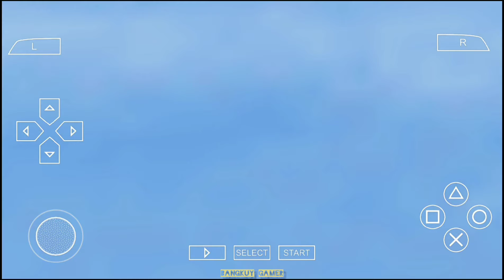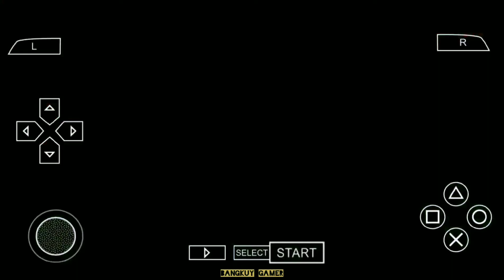eFOOTBALL PES 2024 PPSSPP CAMERA PS5 ANDROID OFFLINE NEW KITS 2023/24 & FULL TRANSFERS GRAPHICS HD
How to download eFootball PES 2024 PPSSPP Update Transfers 2023/2024 And New Teams New Kits 2023/24 UCL Camera PS5 BEST GRAPHICS HD

New Update :
- Kits 2023/2024
- Minikits 2023/2024
- Ball season 2023/2024
- Boots season 2023/2024
- Transfers 2023/2024
- Real Face HD
- Stadium HD
- Backgound eFootball
- Grass HD
- Graphics HD
- New Hairstyle
- Etc

Timestamp :
00:00 Gameplay
04:33 Review Game
05:42 Premier League
08:59 Ligue1 Uber Eats
10:44 Lega Serie A
12:45 Bundesliga
14:33 LaLiga
16:27 Al-Nassr | Al-Ittihad | Others Teams & Kits 2023/2024

Check The Comment Box To GET the LINK

-English version
-Peter druty commentary
-New season full Update transfert
-Update realistic faces
-Fix squad, age and height
-Caméra normal, Caméra Médium (ps4) and Caméra long ps5 fix cursor Name
-Abboards & stadium pes 2022 Édition
-Full Eropa compétition
-Bundesliga Germany
-New scoreboard
-Update kits

For Support The Creator :
Credits :
KONAMI
Chelito 19
TM ARTS
Tutoriales Bendezu
Idandroid Official
Nugraha Project
Gila Game

It may seem like a small thing to you but lappreciate each and everyone of you. All of the feedback and comments are what has helped our channel grow to what it is now. So once again, Thank you so much guys !